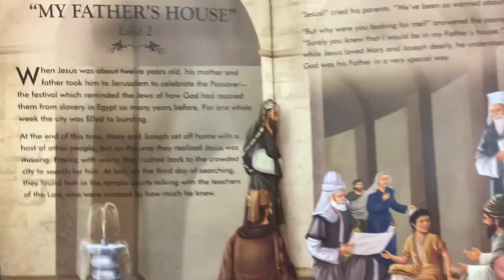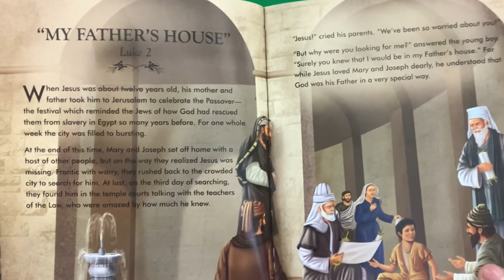Preschool Chapel The Boy Jesus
Preschool Chapel with Mrs. Greene and Miss Leinss
Blessed Savior Lutheran - New Berlin